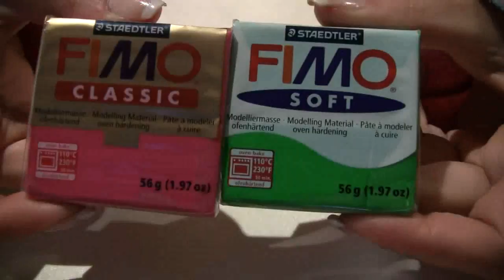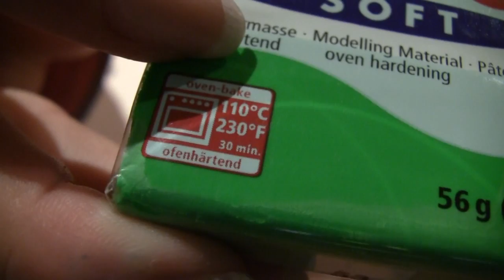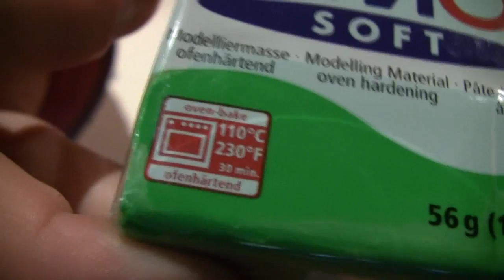DIY | Manualidades: Broches de Fimo con nombres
* Música de la Intro: CandeHdez *